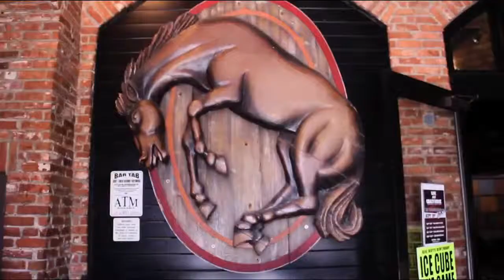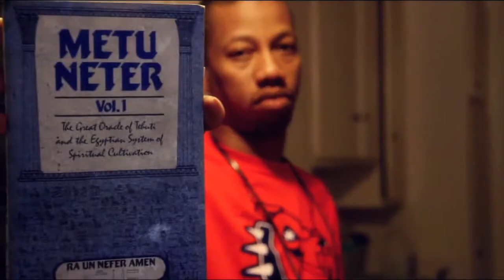Planet Asia "Air Balloon" (OFFICIAL MUSIC VIDEO).mp4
Planet Asia "Air Balloon"
Eye Level Pictures [Video Producer], D.A. [Video Director], Uri Ruffin & Wade Wilson [Directors of Photography], Nicky Sims, Charley Joyce & Steve Mayorga [Camera Operators], Charley Joyce [Editor], Scott O'Malley [Motion Titles]